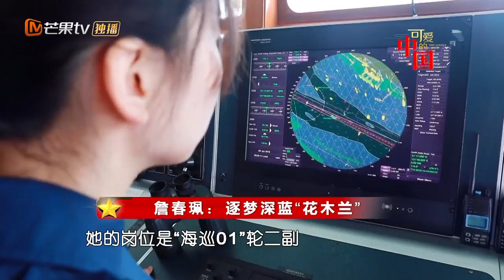海上“花木兰”讲述搜救往事 《可爱的中国》The Lovely China【湖南卫视官方HD】